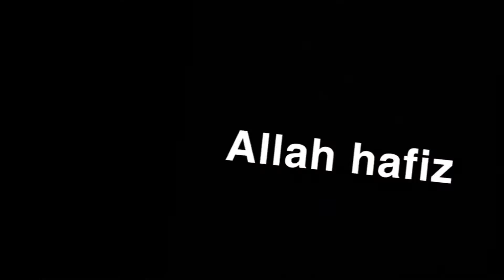Jamia masjid bilal barsali Azad Kashmir